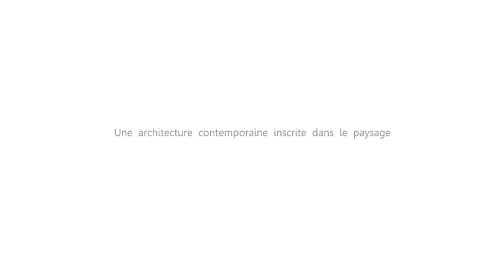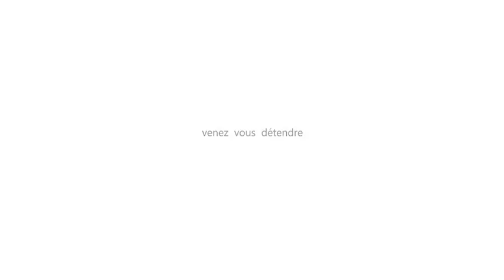Forme d'O à Chatel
La Ville de Châtel a souhaité créer un centre aquatique d’envergure sur son territoire. Avec 4 400 m² d’espaces forme et bien-être pour une capacité de 700 personnes, Forme d'O est un levier de développement de son économie touristique qui représente plus de 50% de son activité. CFA Rhône-Alpes Auvergne (Groupe Financière Duval) a réalisé cet équipement au service de tous les publics. Bien plus qu’une piscine, Forme d’O est un complexe sports loisirs et bien-être dont profitent toute l'année les Châtelans, les habitants de la Vallée d’Abondance et les touristes.
Au travers de ses foncières, le Groupe Financière Duval porte l'investissement de cet équipement réalisé en Partenariat Public-Privé.